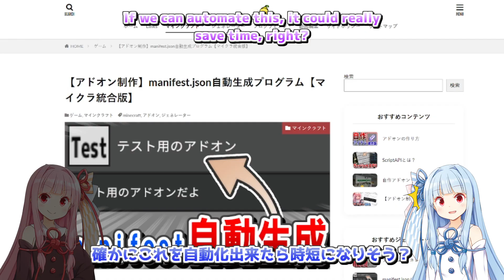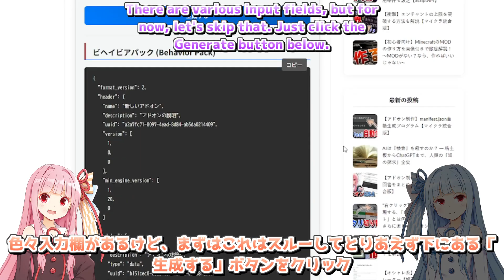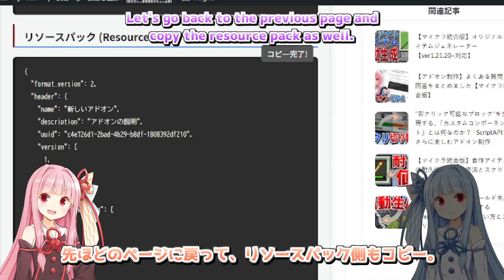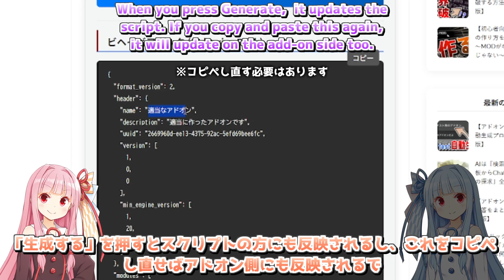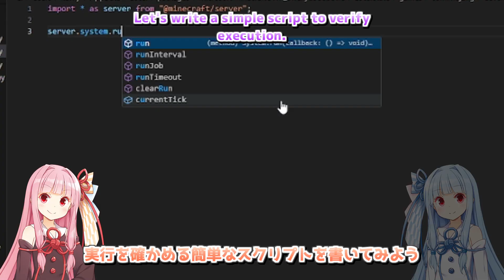【アドオン制作】manifest.jsonの自動生成プログラムを解説！【マイクラ統合版】 / The tool for automatically generating manifest. json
マイクラ統合版のアドオン制作において、manifest.jsonは必須となるファイルです。これはアドオンの要項や動作するバージョンの定義を行うものであり、ないとアドオンとして認識されません。本動画では、リソースパックとビヘイビアパックのmanifest.jsonの生成を自動化するページを紹介・解説し、アドオンの制作を簡略化することを目的とします。

【使用素材】
琴葉葵・琴葉茜 - 音声
琴葉葵・琴葉茜 - 立ち絵（ユメのオワリ様 - im10706241）
AviUtl
Soda_Soda（BGM）
いらすとや
効果音ラボ

【字幕】あー、アドオン作るのめんどくさいっ！
やめたらええんとちゃう？
そしたらつまんないじゃん
まあ、でも気持ちは分からんでもないわ
これ、単純作業が意外と多いもんな
そうなの。もうちょっとサクサクっとアドオン作れたらいいのになぁ
そういえばうp主がまた新しいツール公開したみたいやで
そうなの？どんなん？
manifest.json自動生成ツールってやつ。
あー、あのアドオンに必須なファイルなのに地味に作成が大変なやつだ
確かにこれを自動化出来たら時短になりそう？
この動画では、このツールの使い方を軽く説明するわ
まずはこのページにアクセスしよう
概要欄にリンクがあるで
それで、ちょっとスクロールすると...
なんかあるね
色々入力欄があるけど、まずはこれはスルーしてとりあえず下にある「生成する」ボタンをクリック
なんかスクリプトが出てきたね
上に出てきたのがビヘイビアパックのmanifest.json、下にあるのがリソースパックのmanifest.jsonにそれぞれ相当するやつ
これってそのまま使えるのかな？
せやで、試してみよっか
右上にある「コピー」ボタンを押すとこのスクリプトをコピーできるから、これを押して
エクスプローラーを開いてdevelopment_behavior_packsを開こう
ここでフォルダを新規作成して、適当な名前を命名。
そしたらこれをダブルクリック。
次に、フォルダ内でファイルを新規作成。
作成されるテキストファイルを、拡張子まで含めて「manifest.json」に変更しよう
ここで警告が出ても、「はい」を選択。
これをテキストエディタ―で開いたら、さっきコピーしたコードをそのまま貼り付け。
これでmanifest.jsonが完成するってことか
せやで。リソースパック側も同じことをやっていこっか
先ほどのページに戻って、リソースパック側もコピー。
development_resource_packs内にも同じようにフォルダを新規作成して、
さらにmanifest.jsonを作成。
そして貼り付ければいいのか
この状態でゲーム画面を確認してみると...
「新しいアドオン」がある
こんな感じで簡単に作成できるってわけ。
ちなみにUUIDは自動生成されるようにはなってるけど、
リソースパックとビヘイビアパックの依存関係は保たれるようになってるから、心配せんでもええで
ちなみに、さっきの入力欄だけど...
名前とか説明文が設定できるのかな？
せやで、一応デフォルトで名前が付くようにはなってるけど、ここをカスタマイズすれば任意の名前もOK
「生成する」を押すとスクリプトの方にも反映されるし、これをコピペし直せばアドオン側にも反映されるで
ちなみに適当な画像を作って、これを同階層にpack_icon.pngとして保存すると
アドオン選択欄にも反映されるので、是非。
最後に、ScriptAPI対応版について
ここにあるチェックボックスをオンにすると、ScriptAPIに対応したmanifest.jsonが生成されて、
ここにある入力欄でそのバージョンを指定可能。
実際にこれで「生成する」を押すとdependenciesに色々追加されてることが分かるな
なるほど、これは便利だね
実際にビヘイビアパックのフォルダー内にscriptsというフォルダを作成して、
さらにその中に作成したmain.jsの中に...
実行を確かめる簡単なスクリプトを書いてみよう
毎ティックメッセージを表示する感じでええかな
実際にアドオンを有効化して挙動を見てみると..
メッセージが表示されてるね
こんな感じでちゃんとmanifest.jsonが生成されてることが分かるな
ということで今回の動画はおしまい
要望やバグなどありましたら、コメント欄までお願いします
Ugh, making add-ons is such a hassle!
Why not just stop?
Then that would be boring, right?
Well, I can understand how you feel.
Wow, there are surprisingly a lot ofsimple tasks here.
I know, right? I wish I could createadd-ons a bit more smoothly.
By the way, it looks like the uploader hasreleased another new tool.
Is that so? What’s it like?
It's a tool for automatically generatingmanifest. json files.
Ah, that's the essential file for thatadd-on, but creating it is actually quitea hassle.
If we can automate this, it could reallysave time, right?
In this video, I'll give you a briefoverview of how to use this tool.
First, let's access this page.
So, when I scroll down a bit. . .
There's something there.
There are various input fields, but fornow, let's skip that. Just click theGenerate button below.
It looks like a script has come up.
The one above is the manifest. json for the behavior pack, and the one belowcorresponds to the manifest. json for theresource pack.
Can I use this just as it is?
Sure, let's give it a try!
Press the Copy button in the top rightto copy this script. Please go ahead andclick it.
Open Explorer and navigate todevelopment_behavior_packs.
Create a new folder here, and give it anappropriate name.
Then double-click this.
Next, create a new file in the folder.
Let's change the created text file,including its extension, to manifest.json.
Even if a warning appears here, selectYes.
Open this in a text editor, and paste thecode you copied earlier.
So, that means we've completed themanifest. json.
That's right. Let's do the same on theresource pack side.
Let's go back to the previous page andcopy the resource pack as well.
Create a new folder in thedevelopment_resource_packs as well, and
Next, create the manifest. json file.
So, I just need to paste it then?
When we check the game screen in thisstate. . .
There is a new add-on.
So it's easy to create something likethis.
By the way, the UUID is set to begenerated automatically, but. . .
The dependency between resource packs andbehavior packs is maintained, so you don'tneed to worry.
By the way, about the input field wediscussed earlier. . .
Can you set a name or description?
Yes, it does have a default name assigned.But if you customize this, you can set anyname you want.
When you press Generate,  it updates thescript. If you copy and paste this again,it will update on the add-on side too.
By the way, if you create a suitableimage, and save it as pack_icon. png inthe same folder,
It will also be reflected in the add-onselection area, so please do check it out.
Finally, about the ScriptAPI-compatibleversion.